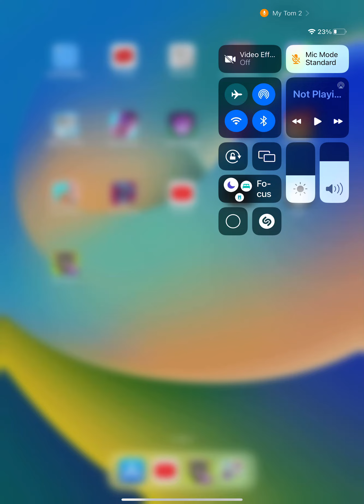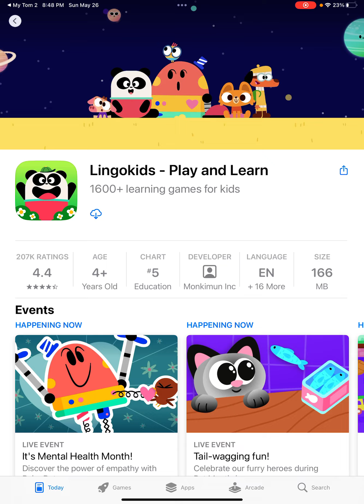Tom tom song